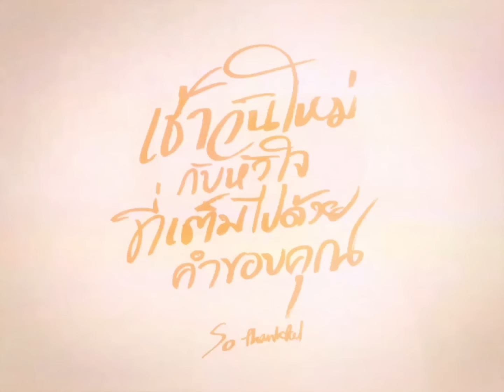RRACHAN - เช้าวันใหม่กับหัวใจที่เต็มไปด้วยคำขอบคุณ (Prod. by Metarad Vajanchon) [Official MV]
RRACHAN - เช้าวันใหม่กับหัวใจที่เต็มไปด้วยคำขอบคุณ (Prod. by Metarad Vajanchon)

Credits:
Producer: Metarad Vajanchon
Composer: Rrachan Zupployi
Lyricist: Rrachan Zupployi
Arranger: Metarad Vajanchon
Recording & Mixing: V-MU music studio (Metarad Vajanchon)
Masterer: V-MU music studio (Metarad Vajanchon)
Director & DoP: Urairat Wongkhamdee, Saisuda Boonsit, and Rrachan Zupployi
Special Thanks: Ratree Supploy (My beloved mom), Urairat Wongkhamdee, and Wanlop Wongkhamdee (My Cousin)

Lyrics:
ขอบคุณแสงตะวันที่ส่องมาในทุกเช้า
ขอบคุณมื้อเบา ๆ ด้วยหัวใจ
ขอบคุณที่ยังมีเรี่ยวแรงได้เดินทางไกล
ขอบคุณนะหัวใจที่ยังทำงานได้ดี

ขอบคุณที่ยังมีอ้อมกอดจากคนที่รัก
ให้ใจได้สัมผัสถึงไออุ่น
ขอบคุณที่ยังมีผ้าห่มและหมอนให้หนุน
ขอบคุณแสงอรุณวันใหม่ด้วยใจดี ๆ

เพิ่งจะรู้ว่าเรานั้นโชคดีแค่ไหน
สิ่งเล็ก ๆ รอบตัวที่มันไม่ยิ่งใหญ่ แต่กลับสุขใจเหลือเกิน
แม้ไม่มีอย่างใครเขา ไม่เห็นเป็นไร
ดีแค่ไหนที่เรานั้นยังมีลมหายใจ ..ขอบคุณนะ

ขอบคุณโชคชะตาที่มีทั้งดีและร้าย
ขอบคุณทุกเวลาที่เสียไป
ขอบคุณแสงสว่างที่ส่องนำทางหัวใจ
ขอบคุณที่ยังมีวันใหม่ให้เราได้เจอ

ดีแค่ไหนที่เรานั้นยังมีลมหายใจ
ขอบคุณทุกเรื่องราวที่ทำให้เป็นคนใหม่ ..ขอบคุณนะ